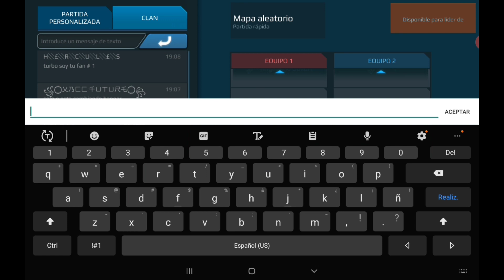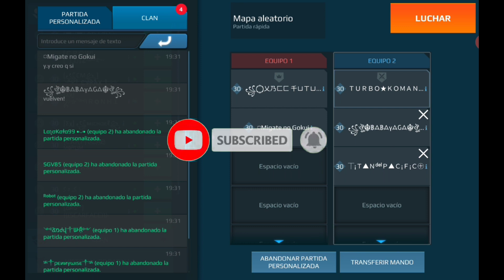VERSUS DE CLANES TORNEO DE ACERO [REV]&[☆FED]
Hola brother hoy les compartire este video del versus que tuvimos contra el clan revolucion y estuvo muy buena la batalla.
Este evento es por parte de los organizadores del torneo TITANES DE ACERO
Fuerte Saludos✌